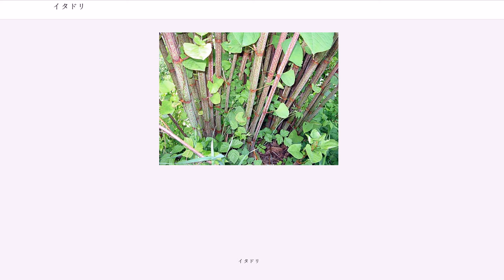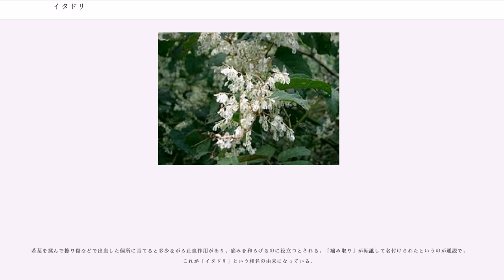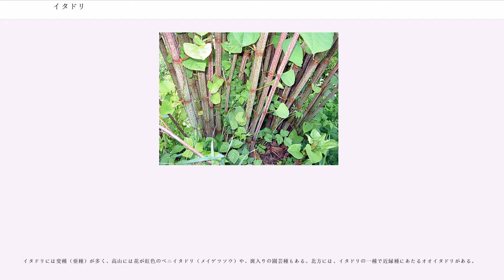イタドリ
イタドリ（虎杖、痛取、"Fallopia japonica"、）とは、タデ科の多年生植物。別名は、スカンポ(酸模)、イタンポ、ドングイ、スッポン、ゴンパチ、エッタン、ダンチ。ただし、スイバをスカンポと呼ぶ地方もある。

北海道西部以南の日本、台湾、朝鮮半島、中国に分布する東アジア原産種。日当たりの良い道ばた、土手、山野、荒れ地など様々な場所で生育でき、いたるところで見られる。やや湿ったところを好むうえ、撹乱を受けた場所によく出現する先駆植物である。谷間の崖崩れ跡などはよく集まって繁茂している。これは太く強靭で、生長の早い地下茎によるところが大きい。

世界の侵略的外来種ワースト100 (IUCN, 2000) 選定種の1つでもある。19世紀には、フィリップ・フランツ・フォン・シーボルトによって観賞用としてヨーロッパへ持ち込まれて外来種となり、特にイギリスでは旺盛な繁殖力から在来種の植生を脅かすうえ、コンクリートやアスファルトを突き破るなどの被害が出ている。2010年3月、イギリス政府はイタドリを駆除するため、天敵の「イタドリマダラキジラミ」を輸入することを決める。

一面に花が咲いていると、多くの昆虫が集まる。秋に昆虫が集まる花の代表的なものである。また、冬には枯れた茎の中の空洞をアリなどが冬眠用の部屋として利用しているのが見られる。イタドリハムシは、成虫も幼虫もイタドリの葉を食べる。

草丈は1.5メートルほどになる大型の多年生草本で、肥沃な土地では高さが2メートルほどまでなることもある。

春、タケノコのような赤紅色の新芽が地上から生える。茎は中空で、若いときは紅紫点があり、多数ある節には膜質で鞘状の托葉があり、その構造はやや竹に似ている。葉は互生で、広卵形で先が尖った葉を交互につけ、特に若いうちは葉に赤い斑紋が出る。

雌雄異株で、夏から秋にかけて7 - 10月頃に開花する。花は雄しべが花弁の間から飛び出すように長く発達しており、花弁は雄花よりも雌花の方が大きい。また、白い雄花はすぐに枯れ落ちる。夏には葉腋と枝先に、白か赤みを帯びた小さな花を多数着けた花序をだす。特に花の色が特に赤みを帯びたものは、ベニイタドリ（メイゲツソウ）と呼ばれ、本種の亜種として扱われる。

雌株には、3稜ある果実ができ秋に熟する。種子には3枚の翼があり、風によって散布される。そして春に芽吹いた種子は地下茎を伸ばし、各所に芽をだし、群落を形成して一気に生長する。

若い茎は柔らかく、春頃の紅紫色でタケノコ状の新芽は食用になり、根際から折り取って採取して皮をむき山菜とする。また、やわらかい葉も食用にされている。新芽は生でも食べられ、ぬらめきがあり珍味であると形容されている。かつては子供が外皮をむいて酸味を楽しんだ。この酸味はシュウ酸で、多少のえぐみもあり、そのまま大量摂取すると下痢をおこす原因になり、健康への悪影響も考えられ注意が必要となる。

山菜として採った新芽は、外皮を取り除いて生食するか、かるく湯通しして十分に水分を切ってから油炒めにして醤油・塩・胡椒で味付けしたり、短冊状に切って肉や魚などと一緒に煮付けにする調理法で食べられている。また、塩漬けにして保存し、食べるときに水にさらして塩抜きして食べられている。

高知県では「イタズリ」とも称され、皮を剥ぎ、塩もみをして炒め、砂糖、醤油、酒、みりん、ごま油等で味付けし、鰹節を振りかける等の調理法で食べられている。和歌山県では「ゴンパチ」、兵庫県南但では「だんじ」とそれぞれ称され、食用にする。新芽を湯がいて冷水に晒し、麺つゆと一味唐辛子の出汁に半日ほど漬け、ジュンサイのようなツルツルとした食感がある。秋田県では「さしぼ」と称され、水煮にして味噌汁の具に使ったりする。岡山県では「さいじんこ」、「しゃじなっぽ」、「しゃっぽん」などとも称される。

山菜として本格的に利用するときには茹でて水にさらすことであく抜きをするが、そうするとさわやかな酸味も失われてしまう。高知県では、苦汁や苦汁成分を含んだあら塩で揉む。こうすると、苦汁に含まれるマグネシウムイオンとシュウ酸イオンが結合し、不溶性のシュウ酸マグネシウムとなる。その結果、シュウ酸以外の有機酸は残したままシュウ酸だけを除去できる。

根には、アントラキノン誘導体のポリゴニンを含み、加水分解することでエモジン、エモジンメチルエーテルなどを生じる。これら成分が、ゆるやかに下痢を起こす緩下作用、月経不順を整える通経作用、尿の出をよくする利尿作用として働く。...